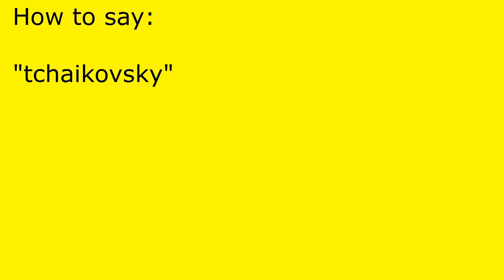How to pronounce tchaikovsky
tchaikovsky pronunciation.